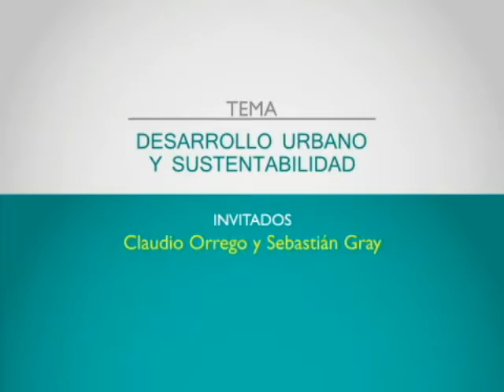Lo mejor de Francamente: Los objetivos del desarrollo sostenible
Los objetivos del desarrollo sostenible.